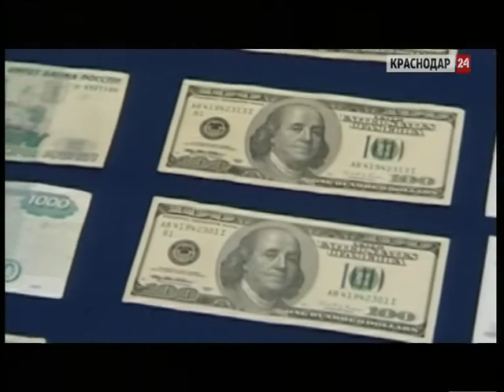Полицейские провели в Краснодаре выставку фальшивых денег